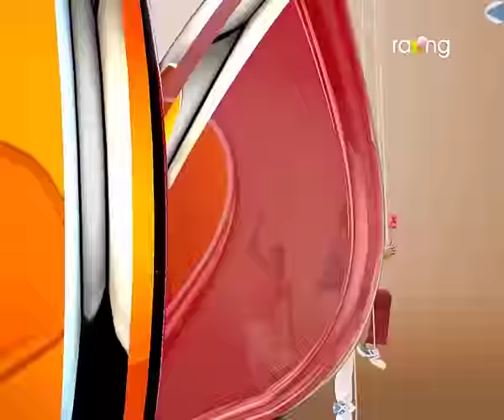Oi Khapla | 18th Nov | Full Episode | No 411